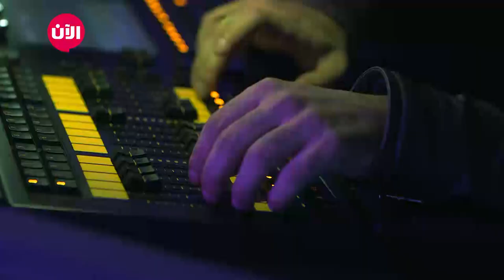يوميات نجوم بلا حدود - الموسم الثاني | الحلقة الثانية والثلاثون